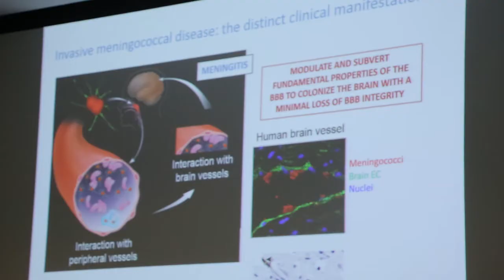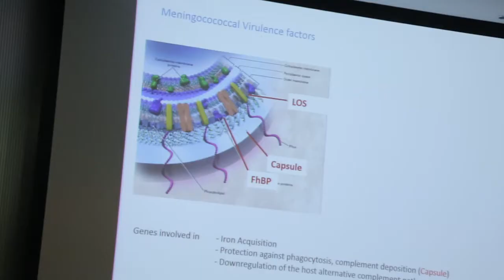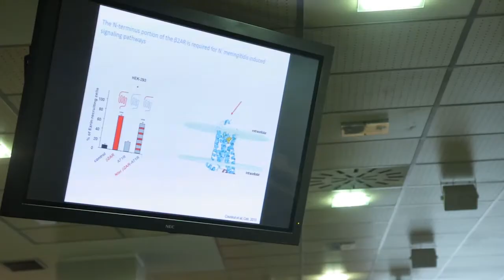Seminarios Severo Ochoa: Sandrine Bourdoulous. 12/05/2017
Conferencia impartida por la Directora de Investigación del Instituto Cochin de París Sandrine Bourdoulou, bajo el título: "Vascular colonization by Neisseria meningitidis: dissecting the host/pathogen interaction networks" en el marco del 18º ciclo de seminarios Severo Ochoa. La conferencia tuvo lugar en el Centro de Biología Molecular Severo Ochoa el día 12 de Mayo de 2017.